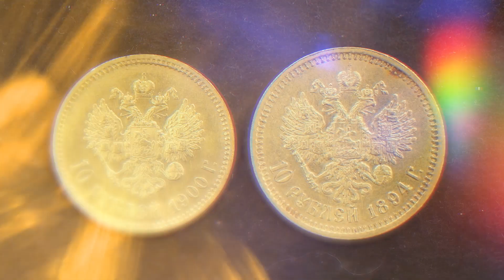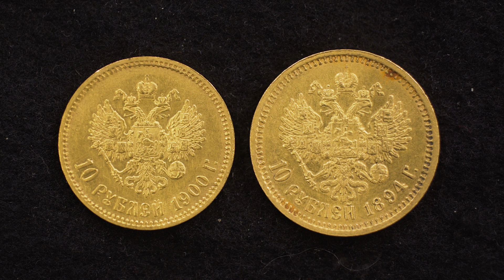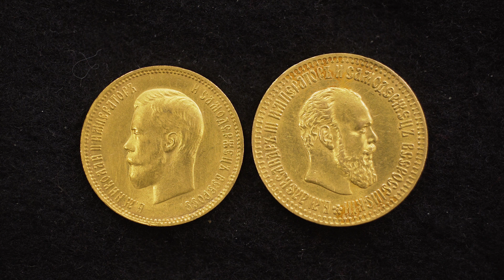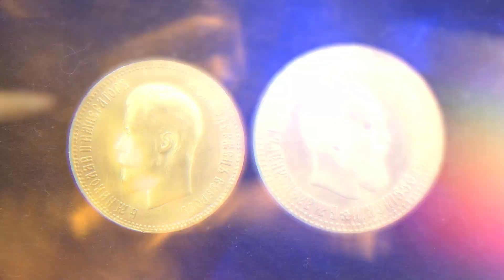✦ 10 рублей 1894 года ✦ Империалы ✦ Нумизматика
Пополните коллекцию из ассортимента 100% подлинных монет (22000 видов в наличии):
(цена от 1₽ до 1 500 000₽ за монету).
➤ Все монеты проверены профессиональными экспертами и мы 100% гарантируем их подлинность.
➤ Более 22000 видов монет в наличии от античных до современных по цене от 1 рубля до 1,5 миллионов рублей за монету.
➤ Все предметы в наличии, заказ отправляется в течение 24 часов в любой город РФ.
➤ При покупке от 5000р доставка бесплатная! Легкий возврат в течение 30 дней с момента получения.
➤ За 5 лет работы уже 110000 человек стали нашими клиентами и остались довольны, о чем говорят 5100 отзывов в Яндексе на 5 звезд.

В новом выпуске Дмитрий Юрьевич расскажет нам о золотых 10 рублевых монетах, времен Николая II и Александра III. Именно монеты времени Александра III, вновь появившиеся в 1886 году, портретные банковские монеты номиналом 10 рублей, принято чаще всего называть "Империалы". Далее смотрите видео и вы узнаете, что произошло с монетами в период правления Николая II при проведении денежной реформы Витте. Присоединяйтесь к просмотру

✦ Если вы хотите помочь развитию канала, то это можно сделать несколькими способами:
2. Перечислить любую комфортную для вас сумму на карту Сбербанка, ВТБ или Альфа-банка.
3. Если вы проживаете не на территории России, то можно отправить перевод paypal. Наш аккаунт в этой системе @sergeezh